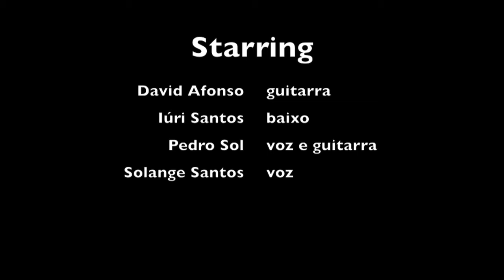Saltos e Pinotes - first "performance" @ Comuna 20-10-2012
Music starts at: 5:20

A group of Lisbon Lindy Hoppers decide to do a full 2h work on "I Can't Give you Anything But Love" and present it the next day at a local Lindy Party.

From Left to Right:
Pedro Sol - Voice and Manouche Guitar
Solange Santos - Voice
David Afonso - Crappy classical guitar
Iuri Filipe - Acoustic Bass Guitar

A special thanks to Cátia Fonseca and Mario Sabino for their kind support.